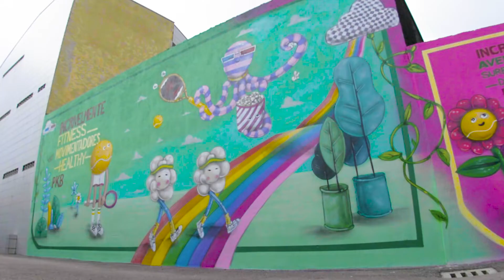Incrivelmente aventureiros, surpreendentes, desbravadores | PkB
Incrivelmente PkB! 🎾

📍Beach Tennis Jacaré